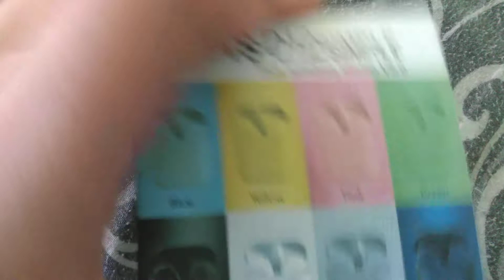Аз си купих TS-D12SIMPLE True wireless 🤩🤩🤩